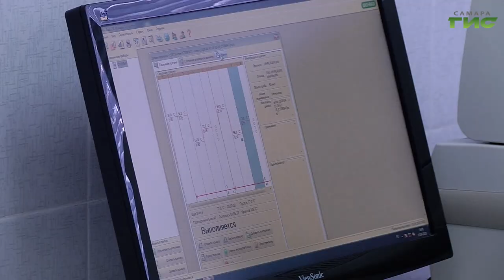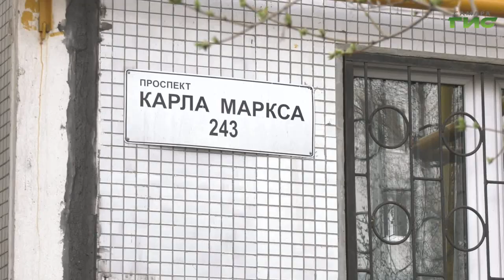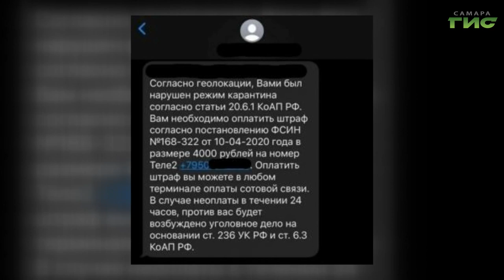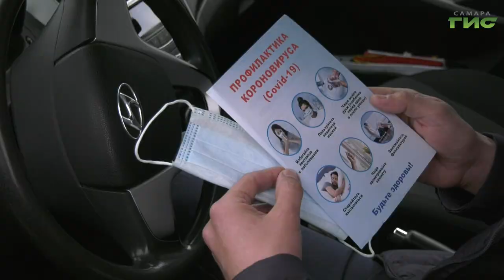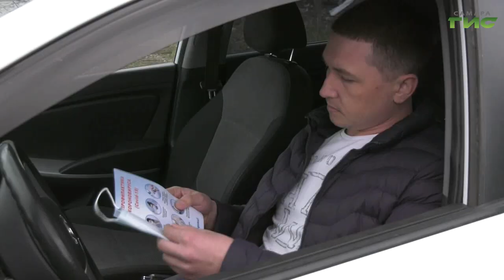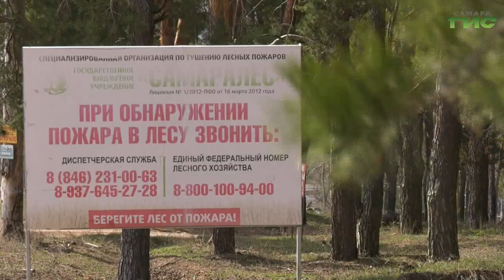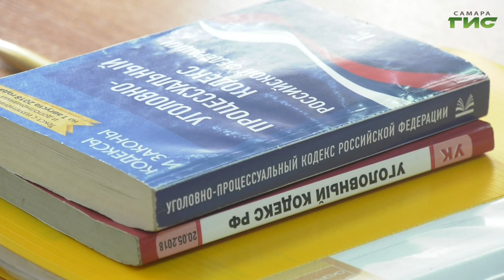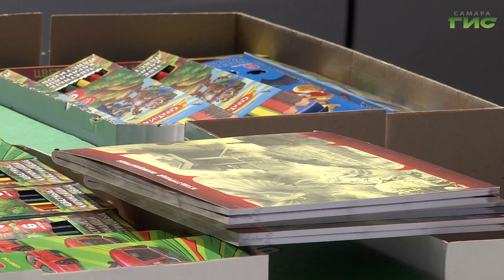"События" от 16.04.2020 (вечер)